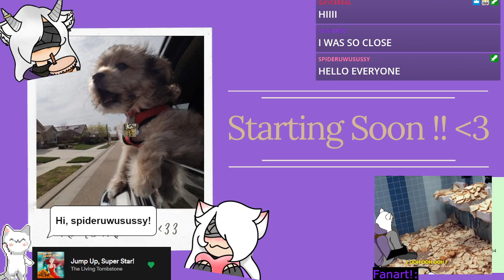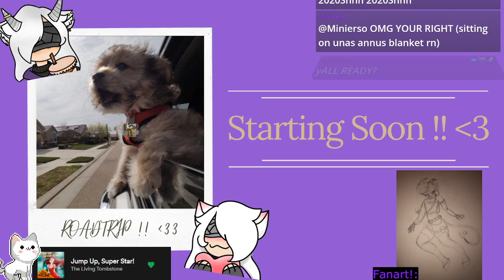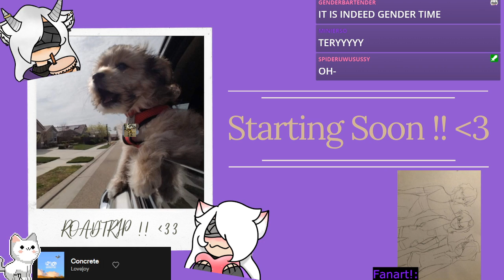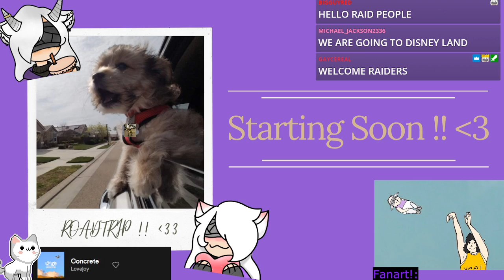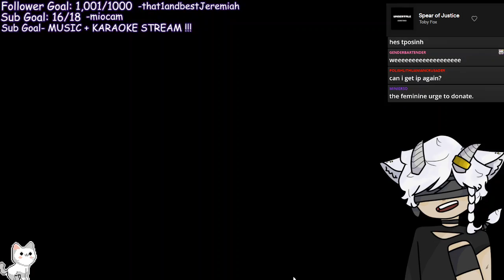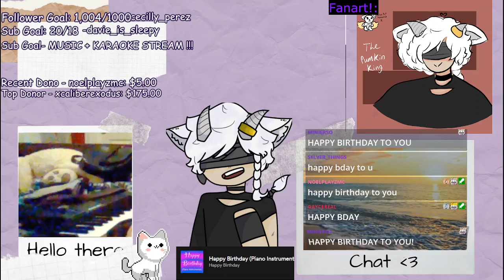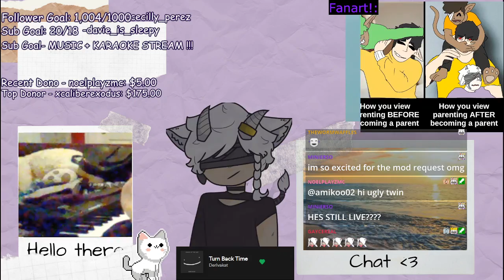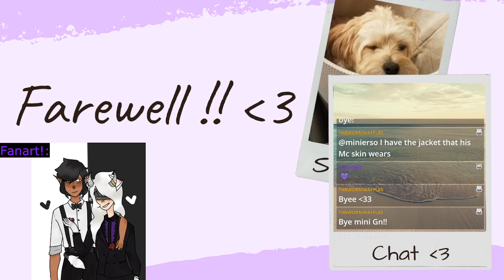Minecraft #196 || DISNEY WITH CHAT + 1K FOLLOWERS (ft. Chat 3)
Our 196th Minecraft stream!! I took chat on a road trip to Minecraft Disneyland and we hit 1,000 followers..!